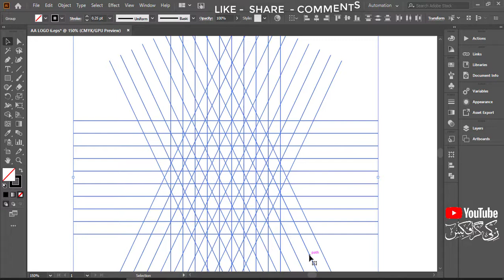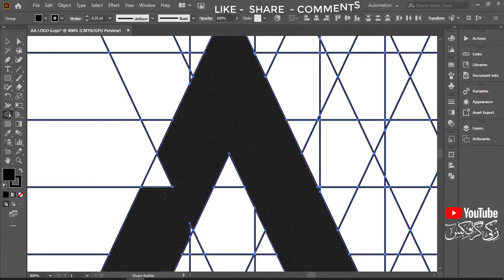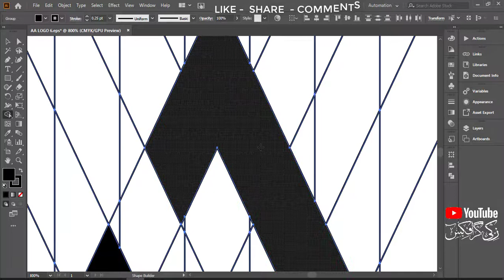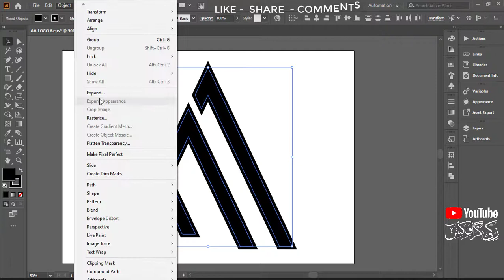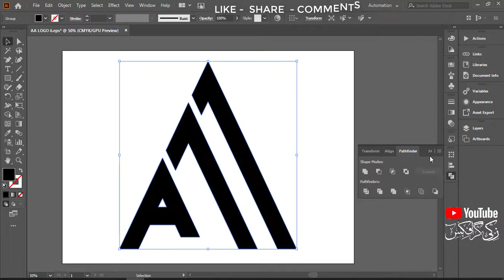Logo Design Process (From Start To Finish) In Adobe Illustrator Tutorials |With Zakki Graphics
🔻Hello creative, this is logo process how i make The Modern Monogram Logo Design Process | Design Any Logo Letters In Shield In Adobe Illustrator

➤Hire Me…!!! ♥♥♥♥

➤My Contracts Are Given Bellows:- ♥♥♥♥

Tags.